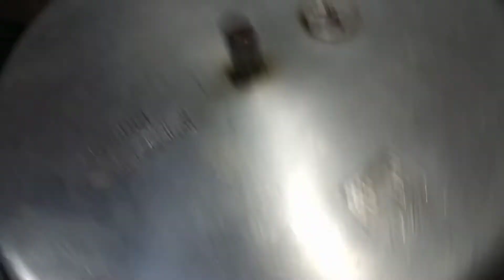ಚಿಕನ್ ಬಿರಿಯಾನಿ ಸರಳವಾಗಿ ಕುಕ್ಕರ್ ನಲ್ಲಿ ಮಾಡಿ | Chicken biryani in my style